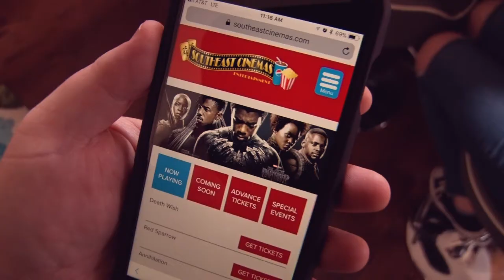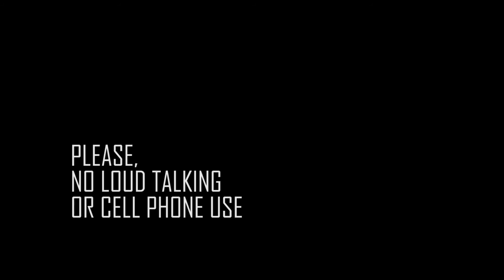Southeast Cinemas Intro Vid1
Intro Commercial